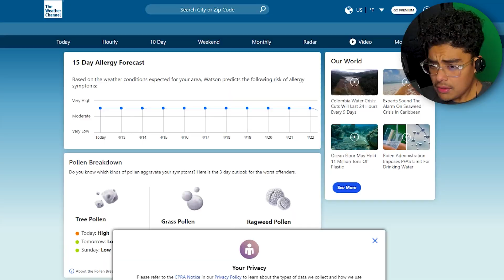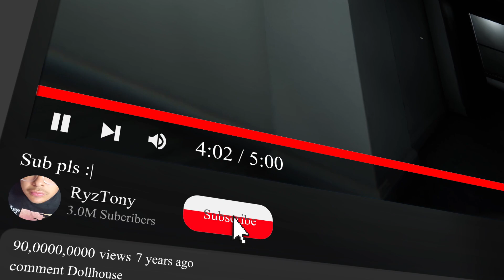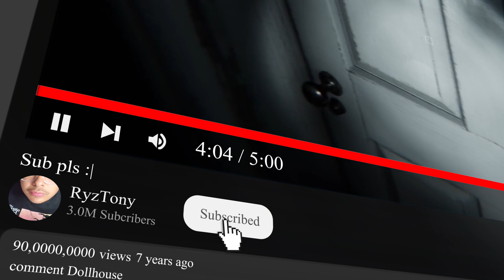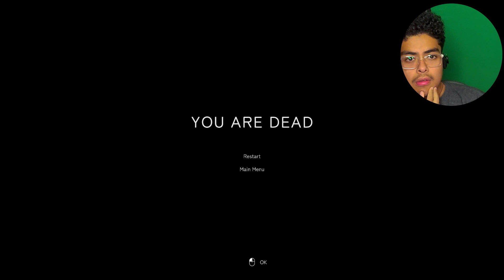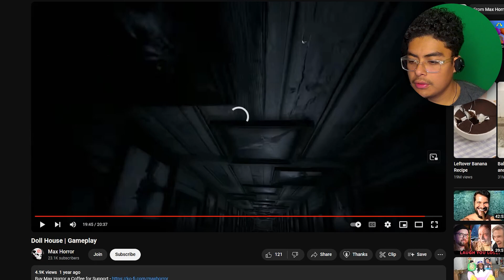A Indie Horror Game About A Haunted Doll! | Doll House Full Game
STORY
You're invited by your friends to explore an abandoned house in the middle of the forest, but things are not going as smoothly as you thought.

John 14:6 , Jesus said to him, “I am the way, the truth, and the life. No one comes to the Father except through Me.